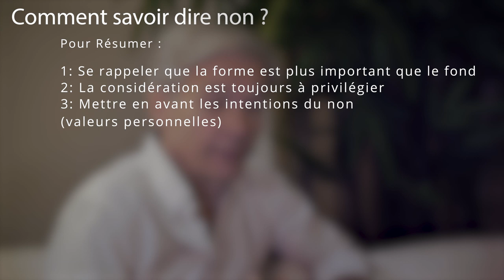Comment savoir dire NON ?